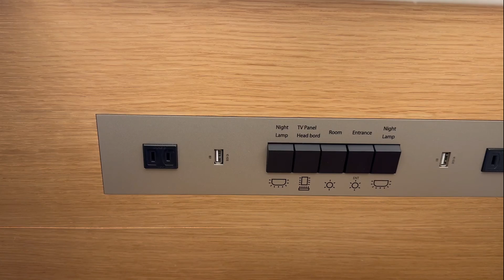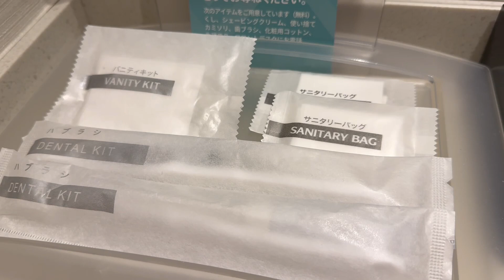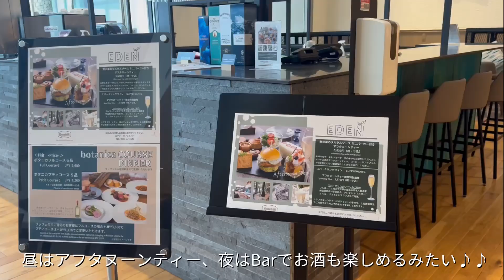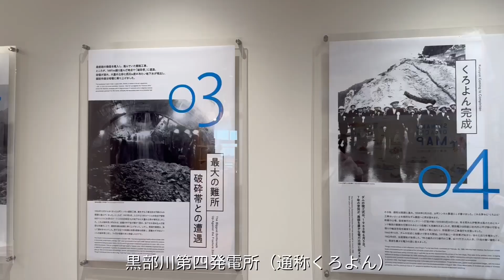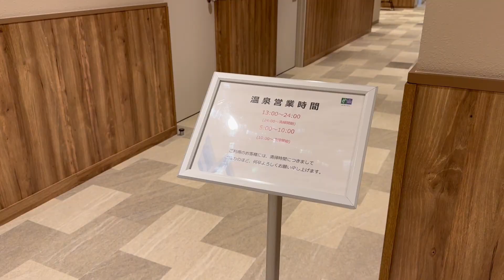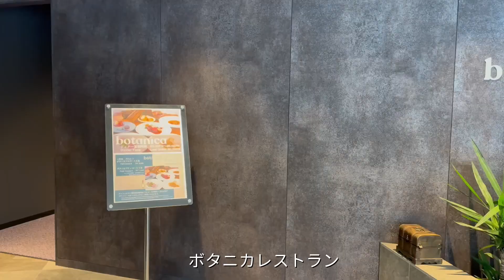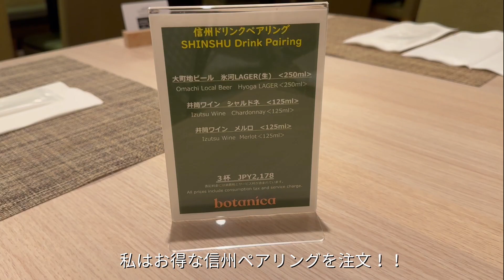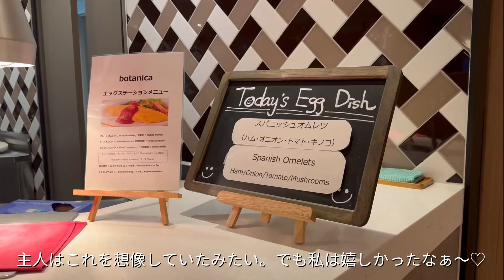【ホテル宿泊vlog】ANAホリデイ・インリゾート信濃大町くろよん/白馬へ滑りに行くならコスパ良しのホテルのご紹介です♪♪黒部ダムの玄関口だから夏にもぴったり！！リピート間違いなしのホテルのご紹介♡♡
Winterシーズン本番、白馬へ行った際に宿泊したホテルのご紹介です♡♡

2020年にリブランドOPENしたホテルだからとっても綺麗でコスパ最高でした！！

白馬周辺はやっぱりちょっとお高めだけど少し車を走らせれば素敵なホテルに出会えてとっても良かったです♡♡

リフト券付き、お値段もお得に宿泊できました！！

是非、皆様にご紹介したくて動画にしてみました〜♡♡

ここはリピートしたくなるそんな場所でした〜！！

撮影日　1月18日〜19日

皆様の旅の参考になったら嬉しいです♡

【ANAホリデイ・インリゾート信濃大町くろよん】
長野県大町市平2020

今回予約したサイト
一休.com

【camera】
主にスマホで撮影しています。（iphone15Pro)
その他、DJI OM5も使用しています。
大人の休日の過ごし方、地元の観光やグルメ情報などお届けしていけたらと思っています。
動画編集も初心者ですが、ぜひ成長も見届けていただけたら幸いです。